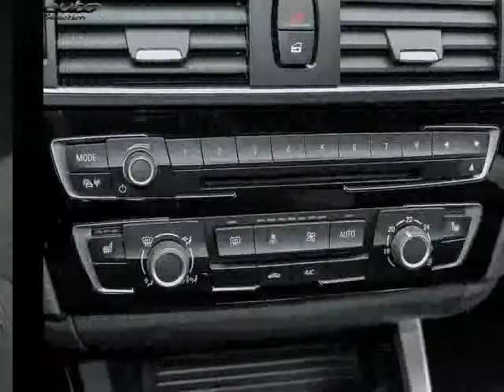Bmw 118 occasion visible à Beaupuy présentée par Prestige automobile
Cette Bmw 118 occasion disponible à Beaupuy dans le 31 est mise en vente par Prestige automobile - 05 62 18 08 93 - tous les détails sont